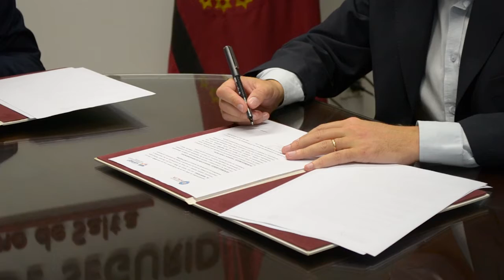Policías y penitenciarios cuentan con propuestas académicas de grado en la UPAP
Nota:
Diego Wilde, rector Organizador de la Universidad Provincial de la Administración Pública
Juan Manuel Pulleiro, ministro de Seguridad